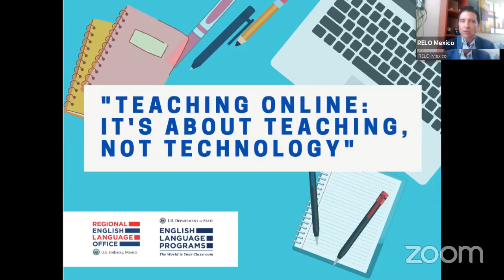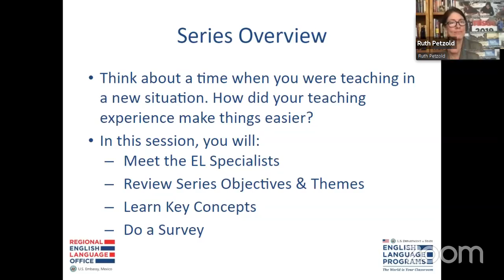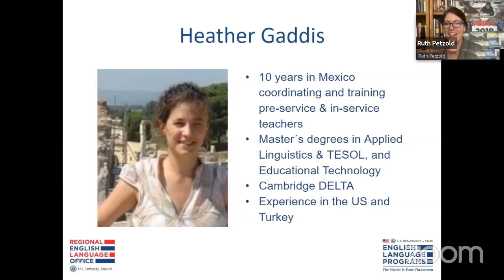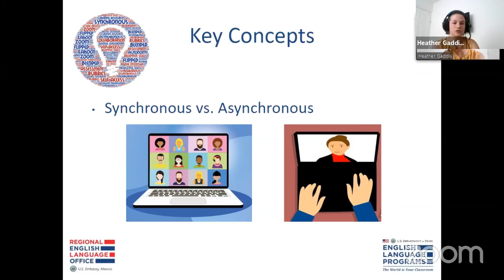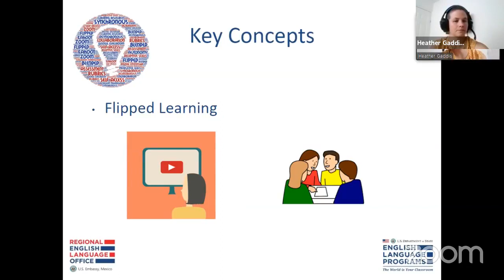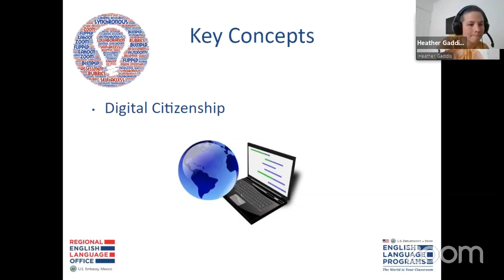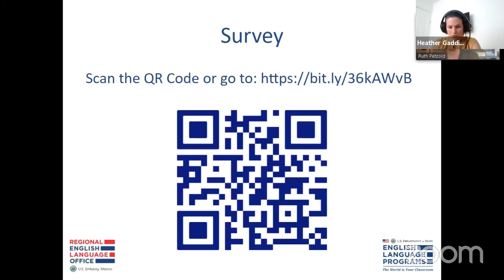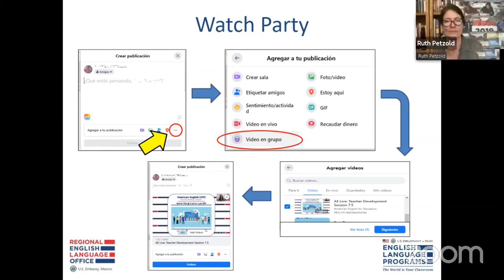Webinar Series Teaching Online: It's About Teaching, Not Technology, Session 1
Series Overview: Presenters, Topics, and Needs Assessment Survey